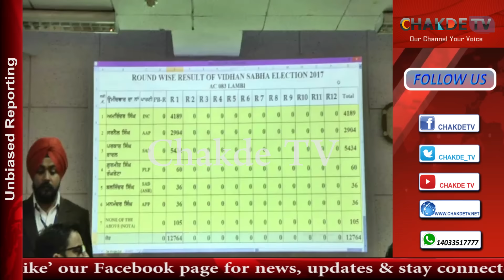Punjab Election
Punjab Ellection